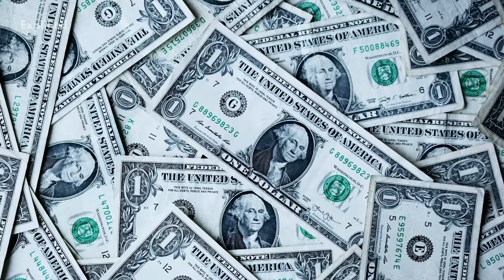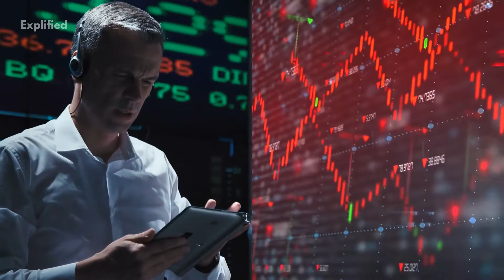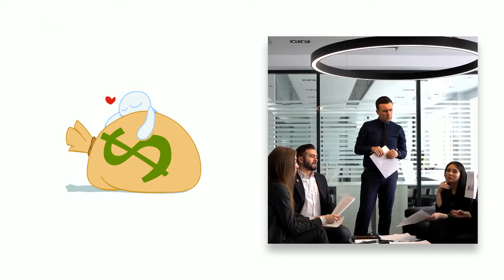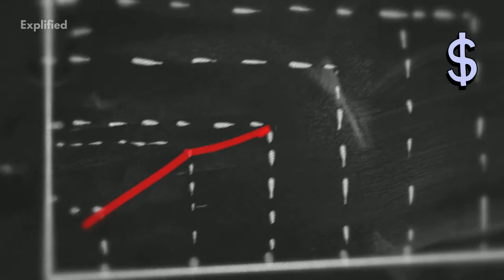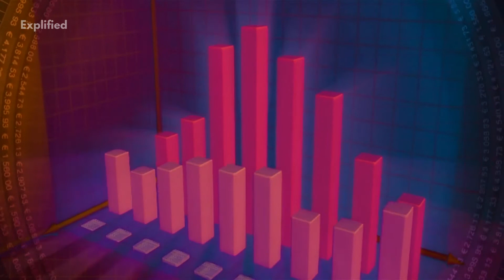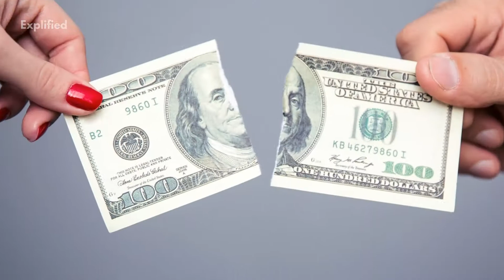Triffin Dilemma Explained (Triffin Paradox)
Be More Productive In the script, you can find a detailed explanation of Triffin-Dilemma faced by countries who issue reserve currencies. Also, know what is a reserve currency and how to resort this dilemma.